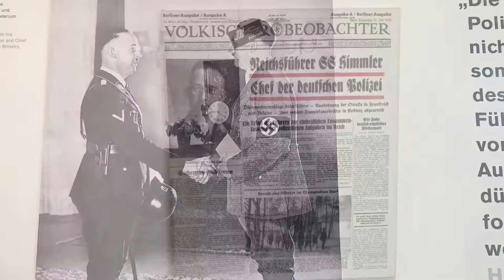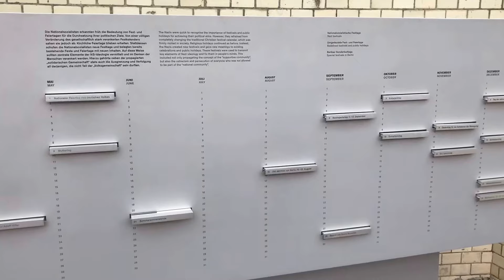當年納粹德國蓋世太堡暴行的博物館--恐怖地形圖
Topographie des Terrors